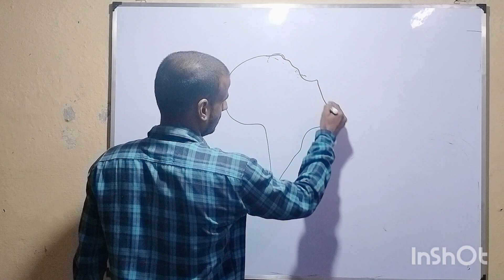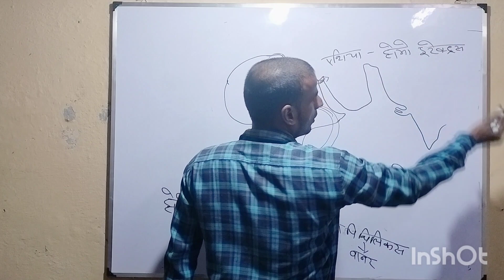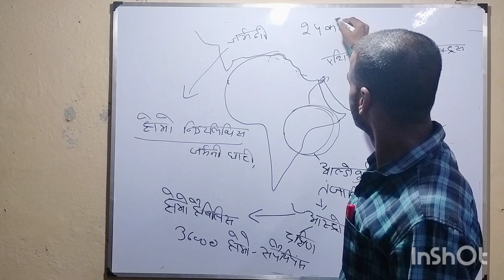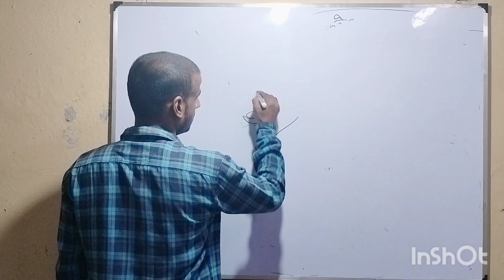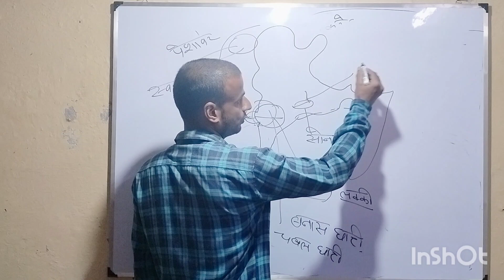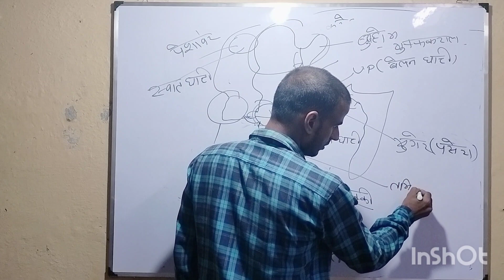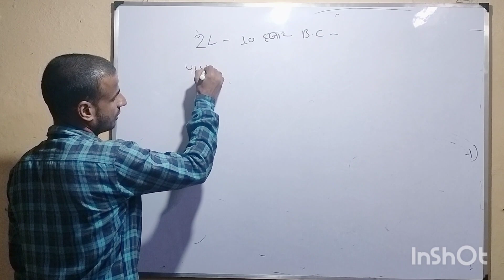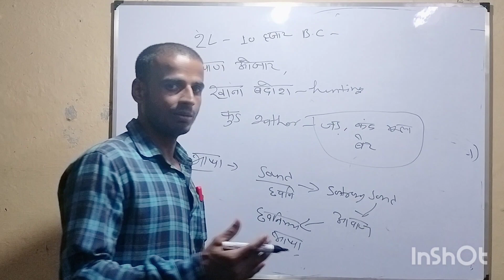इतिहास आदि मानव 1 ( @RajeshSingh-oi1rq )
मानव विकास , वह प्रक्रिया जिसके द्वारा मानव अब विलुप्त से पृथ्वी पर विकसित हुआ प्राइमेट्स . प्राणी विज्ञान की दृष्टि से देखें तो हम मनुष्य हैं होमो सेपियन्स , एक संस्कृति धारण करने वाली सीधी चलने वाली प्रजाति है जो जमीन पर रहती है और संभवतः सबसे पहले लगभग 315,000 साल पहले अफ्रीका में विकसित हुई थी। अब हम उस जनजाति के एकमात्र जीवित सदस्य हैं जिसे कई प्राणीशास्त्री मानव जनजाति कहते हैं,होमिनिनी , लेकिन प्रचुर मात्रा में है जीवाश्म साक्ष्य यह दर्शाते हैं कि हमसे लाखों वर्ष पहले अन्य होमिनिन, जैसे अर्डिपिथेकस , ऑस्ट्रेलोपिथेकस और होमो की अन्य प्रजातियाँ थीं, और हमारी प्रजातियाँ भी कुछ समय तक हमारे जीनस के कम से कम एक अन्य सदस्य , एच के साथ समसामयिक रूप से जीवित रहीं। निएंडरथेलेंसिस (दनिएंडरथल ). part 2 stone age
स्थान -  मुखर्जी नगर
todo ias on YouTube. पर भूगोल//इतिहास //current affairs// CSAT//गणित व रिजनिंग class के सभी video मिलेगे